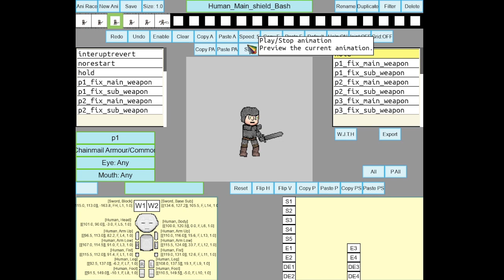Alternative art style and animation: Medieval manuscript art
Showcase in the video:

- Currently working on new alternative art style for the game. The new art style is similar to medieval manuscript style and is more detailed than previous one. The game will also allow player to switch art style via option menu.